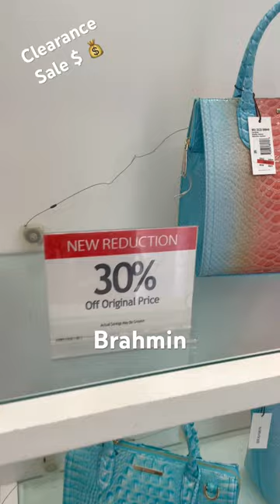🤯💲 Brahmin Caroline and Stacy Melbourne handbags Huge Clearance Sale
Get engaged in Brahmin Caroline and Stacy Melbourne handbags Huge Clearance Sale brahmin brahminstyle. Huge Clearance Sale is the best time to buy Brahmin Caroline and Stacy Melbourne handbags. You can find a variety of Brahmin Caroline and Stacy Melbourne handbags at Macys Backstage.